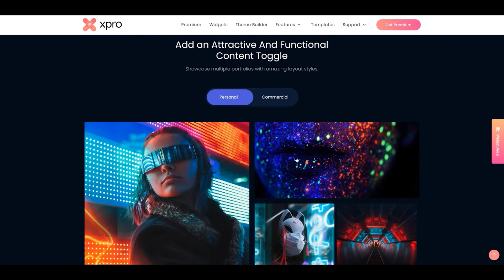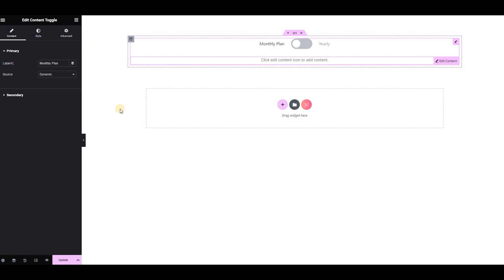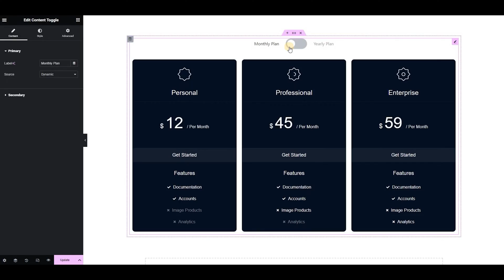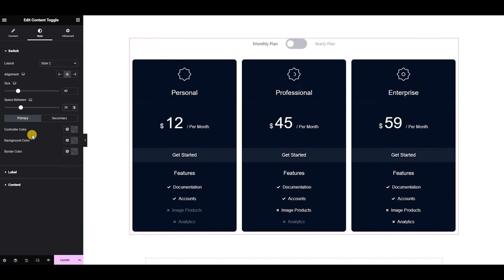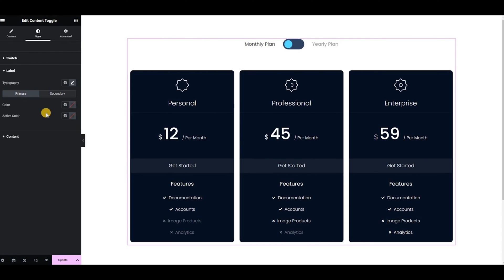How to add FREE Content Toggle / Switcher widget in WordPress | Tutorial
Learn how to add a content toggle (also known as a content switcher) to a WordPress website using Elementor. This FREE Switch Toggle button allows you to organize content, especially large amounts of content, in less space. It is often used to display different product features and toggle pricing tables. This is also perfect for the comparison of two types of content with less scroll time.

👉Key Features of Content toggle widget:
- 6 amazing switch button styles
- 3 Content Source Types
- Switch between two kinds of content
- Saved section templates or pages
- Dynamic functionality (add any Elementor widget)
- Styling of active and inactive toggle button
- Default Active Option

👉Use Cases:
- To showcase multiple portfolios
- Product old and new features comparison
- Reviews of your clients and team members
- Content toggle Pricing Table
- Product Comparisons

📖Learn how to add a content switcher to the page using WordPress Elementor with our Step-by-step Documentation:

➡️Elementor Addons
XPRO Elementor Addons include 50+ free Elementor widgets, 12+ free extensions for Elementor, and 100+ free Elementor templates and sections.

Get the Premium XPRO Elementor Addons to access the 140+ premium Elementor Widgets, 25 + Extensions, 15+ WooCommerce Widgets, 300+ pre-built templates, sections, 20+ started sites, and more.